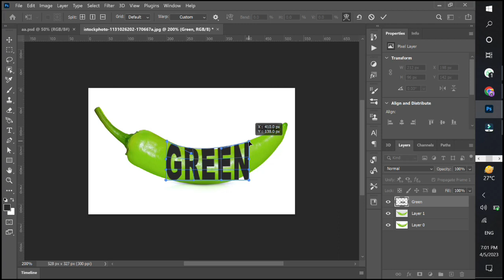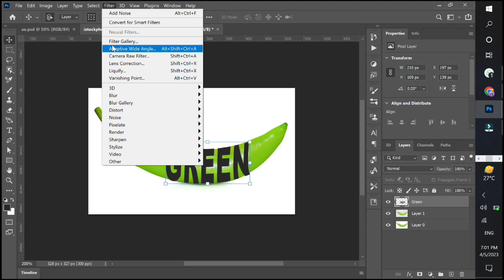Layer Mask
Hello Friends 🙏

Hello friends, I am Pankaj and a graphic designer. In this video, we will learn how to work Layer Mask in Photoshop. We will also cover different tools of Photoshop. You will also learn how to apply to blend color in a poster

layer mask,layer mask photoshop,how to use layer mask in photoshop,auto blend in photoshop,blend effect,how to create clipping mask in photoshop,how to mask in photoshop